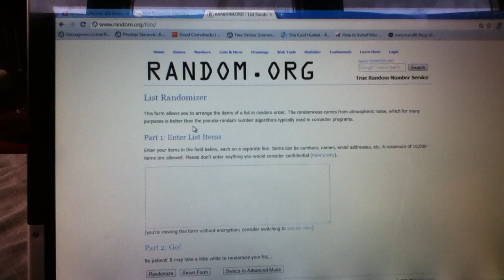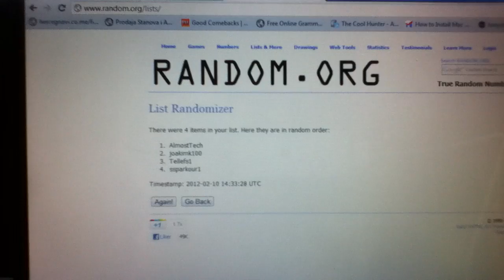Wrappz 10$ giftcode giveaway winner!